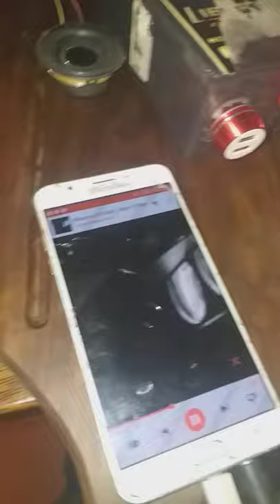Reproductor de musica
Con plaqueta de tele con el circuito de un TDA 7293